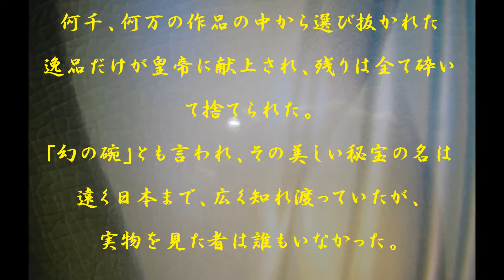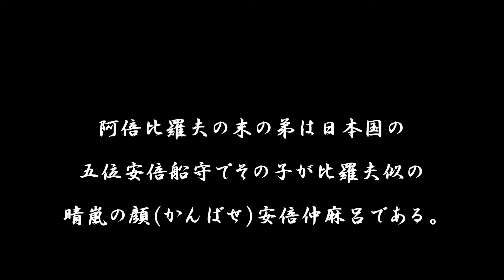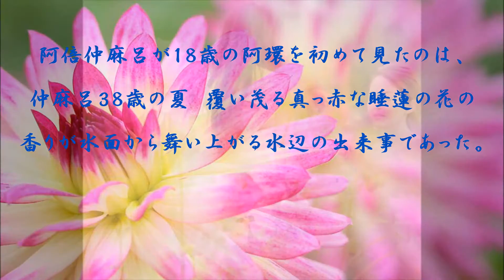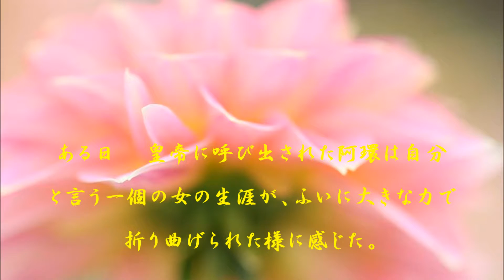秘色の碗の所以 愛の証の碗は阿環の元へと。